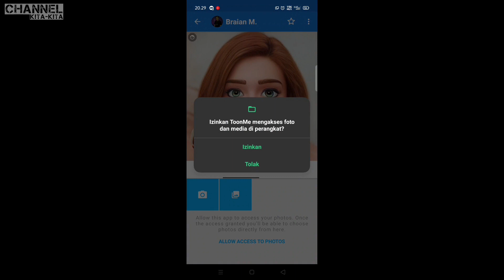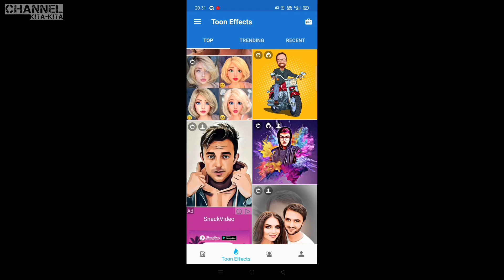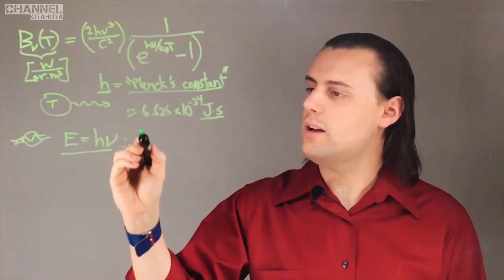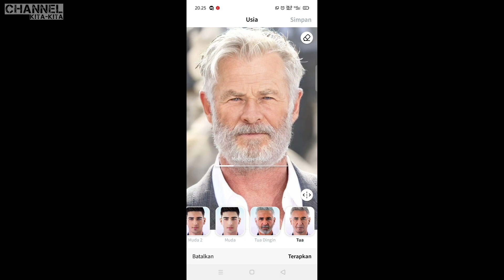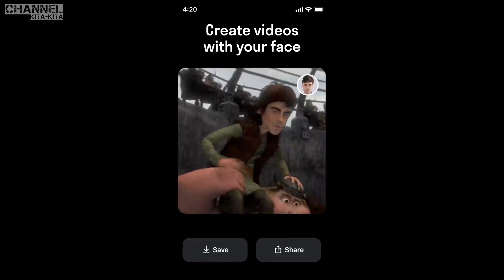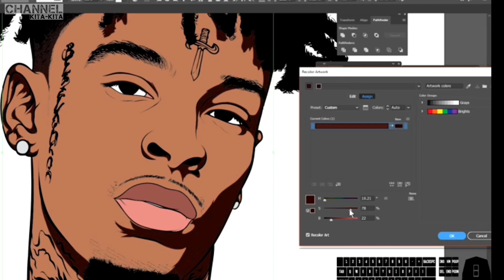6 - aplikasi foto dengan filter terbaik - yang bisa merubah wajah menjadi apa saja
judul : aplikasi foto dengan filter terbaik dan aplikasi filter foto terbaik gratis

ok pada video kali ini saya akan memberikan rekomendasi aplikasi filter foto gratis dimana banyak sekali terdapat aplikasi edit foto filter keren
yang cocok digunakan untuk kamu yang sedang mencari aplikasi filter yang bagus untuk foto aplikasi filter foto yang bagus untuk kamu yang sedang mencari

aplikasi untuk mengedit filter foto di video ini menyediakan aplikasi filter foto terbaik yang cocok untuk digunakan bagi kamu yang tidak bisa melakukan editing sama
sekali maka dari itu saya membuat video aplikasi filter foto paling bagus ini dikhususkan untuk kamu yang mencari aplikasi terbaik untuk filter foto
khususnya untuk yang tidak bisa melakukan editing sama sekali

aplikasi edit filter foto terbaik android ini terdiri dari beberapa aplikasi yang bisa dikatakan terbaik dalam aplikasi buat edit filter foto